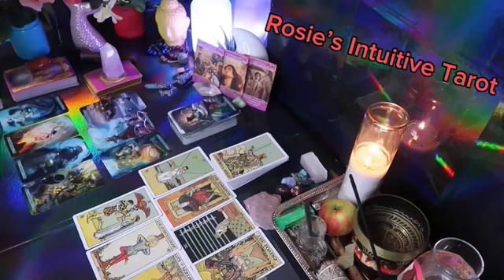SAGITTARIUS ❤️“HOPE YOU SEE THIS MESSAGE BEFORE THIS PERSON SPEAKS UP 💗🫢 OCTOBER LOVE TAROT READING🔥